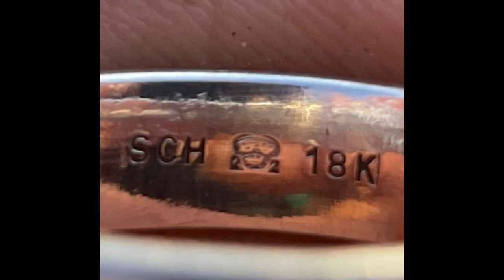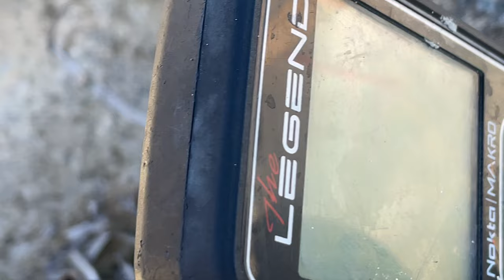Metal Detecting - En busca de tesoros en España en 2023 episodio 16 - 15 de marzo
🙏for watching and I hope 🤞 I have earned your subscription to my channel.